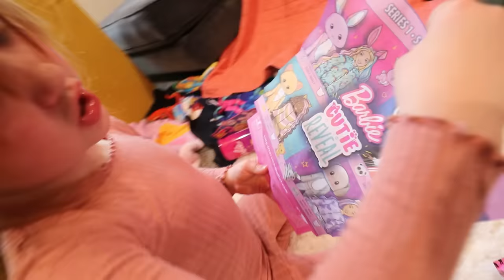ANiMAL PARTY with FRiENDS!! Stay Awake all Night Playing with Barbie Cutie Reveal sleepover routine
build a pillow fort and grab the snacks cause we're having a SLEEPOVER!

HEY EVERYBODY!! Today I am having a SLEEPOVER!! Do you know why they call it a sleepover? Because you skip OVER the SLEEP!! You just stay up all night with your best friends! So today I am inviting my best friends to come to my slumber party, but first I have to set up! You HAVE to have a soft, comfy, cozy pillow fort for a sleepover. So Me and Mom set one up with the nuggets in the basement. OH, and you need snacks so Mom brought a big bowl of popcorn for us to share. They I brought out the surprises... Barbie Cutie Reveals! Me and Mom opened ours before our other guests Armani and Alli showed up. The dolls are SO cute, they have a full cozy animal costume on. AND they each have their own matching pet! Before our other friends showed up I decided to hide their surprises for them to find! Once they found them, they opened their dolls so they we could have a makeover! I had THE BEST TIME at our slumber party! I can't wait to have another one!